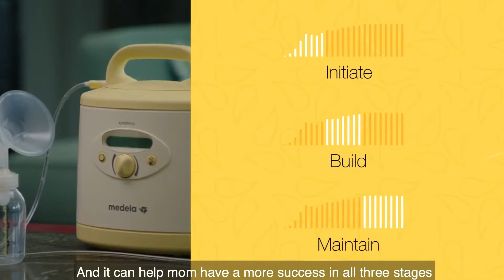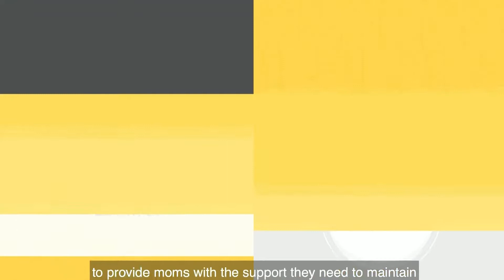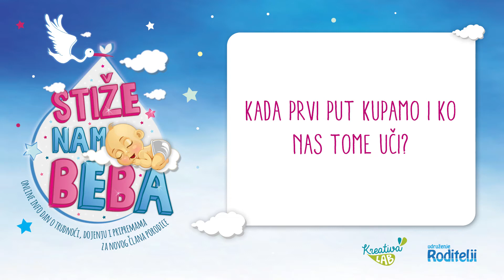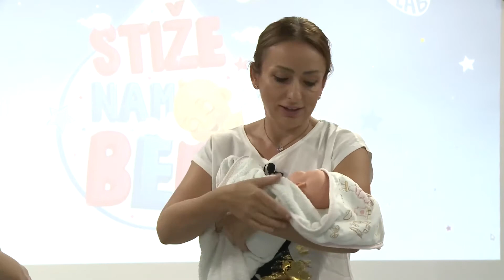Kako njegovati bebu - pedijatrijska sestra, Milica Dukić Marković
🤰👶Pogledajte savjete pedijatrijske sestre kako da njegujete bebu u prvim danima, na koji način da je kupate, povijate, hranite. Ona je gostovala na 6. info danu Stiže nam beba, i pokazala i savjetovala roditelje kako da se ponašaju kada izađu iz porodilišta.

🤱👥Info dan su organizovali udruženje Roditelji i njegovo socijalno preduzeće Kreativa lab organzovali online putem, u subotu 3. oktobra, obilježavajući na taj način Nacionalnu sedmicu promocije dojenja.

📍Sponzori online izdanja Info dana Stiže nam beba su bili Nifty, Benu apoteka Crna Gora, Pavlovićeva mast, Nativa, Butik Bambina i Osmi Red.